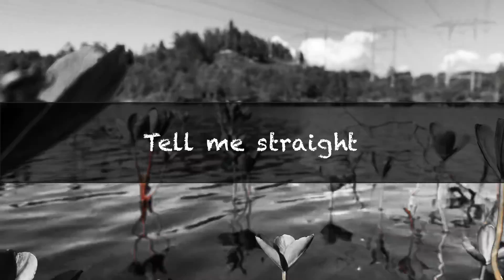Auntie G - Between the lines - original by Gjertrud Coutinho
I like people that are honest and straight forward. That says things as they are and don’t expect me to read between the lines. Just be honest, I think it makes life a lot easier!

I wrote this song a couple of years ago, but sometimes things need to mature a bit..!  I had a few occasions where I felt I was being unfairly treated and in hindsight I see that if I only had read between the lines, things might have gone differently. The problem (as I say in the song) is that I am no good at reading between the lines..

I hope you can relate to the song in some way! 🙂

The video is filmed at Smøråsfjellet in Bergen (Norway). A place I love to go to get rid of a bit of frustration!

Music and lyrics by Gjertrud Coutinho (Auntie G).

Also available on most other streaming platforms.

Acoustic guitar, electric guitar and base: Denny Mishler
Steel guitar: Jacob Dillard
Drums: Glen Welman
Harmonica: Leon van Egmond
Vocals and harmonies: myself
Mix and master: Hans-Erik Zweidorff at Zweidorff Studio